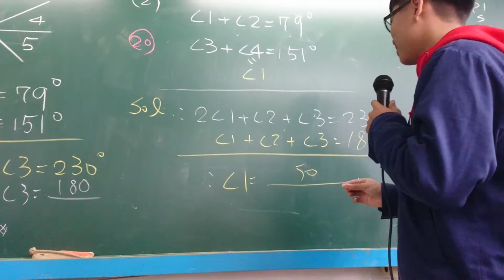衛道中學協同學習檔案 MOV 0073